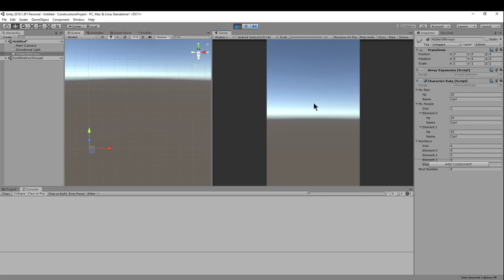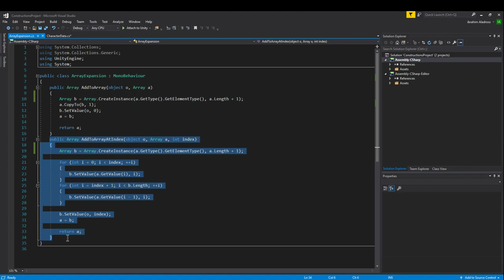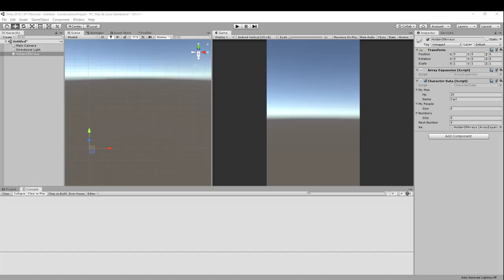Adding Elements to ANY Array (Unity/C#)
So today I was writing some code, like always, and I found myself doing the same thing over and over. Not the kind of thing you can copy and paste, but the kind of thing where you copy, paste, edit and repeat. Any time you do the same thing over and over in programming, it's a good idea to think about if there's another way to do it in an easier to read way.

Since I was adding elements to arrays of different types, I couldn't reuse the exact same code. It would instead look like 4-5 lines of code with SLIGHT modifications. To make things easier to read, I wrote a tool that can be added to any project and turns the whole process into one reusable line of code that works for any data type. Check out the video for info!